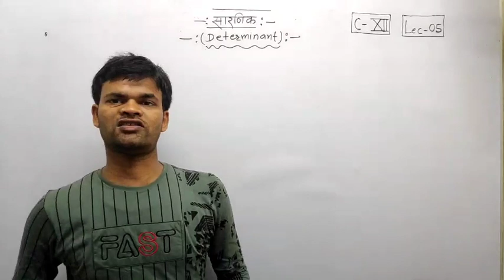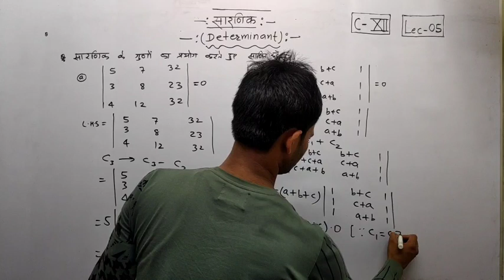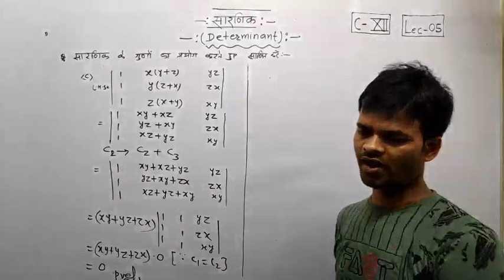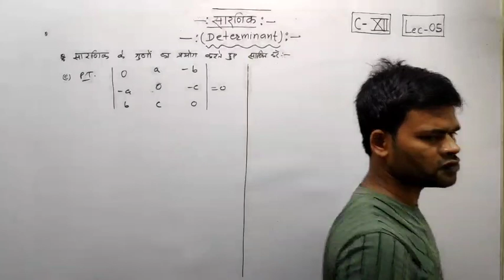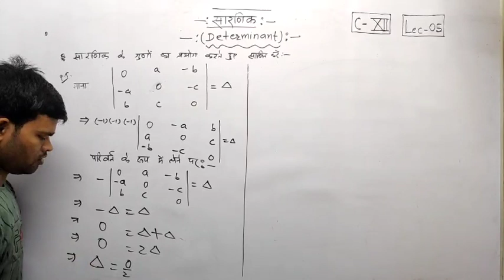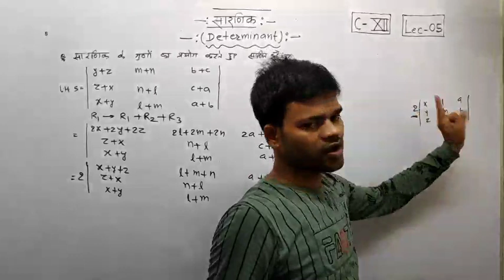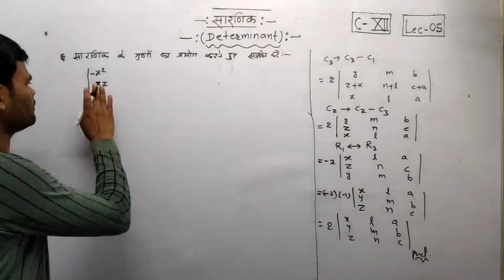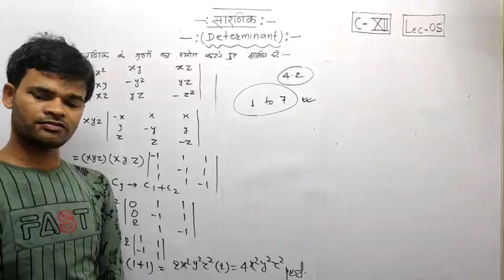Determinant (सारणिक) || Lec-05 || Class-12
This video lecture is related to the problem solution on properties of Determinat.